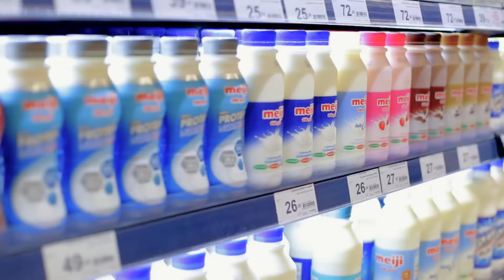"เชฟเอฟ" ออกปากเคส "หนูแหม่ม" หนักมาก!! (2/4)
เรื่องกินเรื่องใหญ่สำหรับ หนูแหม่ม และ บ๊อบบี้ เพราะควบคุมอาหารไม่ได้มากเท่าแจ็ค งานนี้เชฟถึงกับเครียด ที่พี่หนูแหม่มไปต่อไม่ได้ ต้องลงไปคุมถึงแม่บ้านหนูแหม่มด้วย!